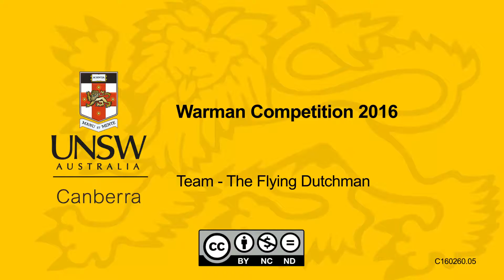Warman Competition 2016 - UNSW Canberra Local Competition 5 of 13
29th Warman Design & Build Competition 2016
Project "RAVINE" Restore Access Via Independently Navigated Equipment

Context
The inhabitants of Gondwana, a small planet on the outer fringes of our Galaxy, have recently experienced a number of significant quakes.  These seismic events have resulted in significant damage to essential infrastructure, including roads and bridges, leaving many of the Gondwanan people isolated and cut-off from food and general supplies.
Dilemma
A huge Gondwana quake has destroyed a bridge that originally crossed a narrow deep ravine. The bridge was used to transport food and general supplies to a crucial community. Fortunately, supplies are pre-packaged in robust spherical containers. Strong and gusty winds through the ravine means transport by aircraft is not suitable. Additionally, there is also a danger the banks on each side might suddenly disintegrate, so replacing the bridge in the short-term is not possible.
Challenge
There is an existing pipe which has been used to provide clean water to the isolated community.  Note that this pipe slopes upwards in the direction the supplies need to be moved.  The challenge is to use this pipe to assist supplies to the crucial community to be maintained - in other words, design, build and test a prototype to Restore Access Via Independently Navigated Equipment.
Objective
The objective is to design, build and prove a prototype ravine crossing system in a laboratory environment that simulates conditions on the Gondwana site.

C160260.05